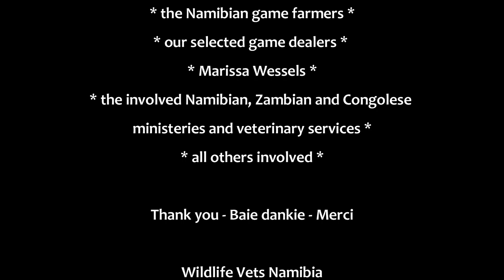Game translocation to the DRC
A 3000 km trip from Namibia to the DRC... Our mission? To restock a reserve in the DRC with sables, roans, nyalas, eland and wildebeest!

The sables, roans, nyalas and eland were captured via dart immobilization. The big advantage of this type of capture is that we can select the animals best suited for this kind of long-distance translocation. The wildebeest were caught in a boma.

For such long translocations to be successful, one has to make stress reduction and animal comfort a priority. To achieve this, we preferably take younger animals and we give all animals a long-acting tranquilizer. In addition, we ensure they have enough space (we don’t pack the animals tightly, they must be able to lie down comfortably) and we provide excellent quality food and water.

After all the animals were captured and loaded, we drove near non-stop to the Namibian-Zambian border. After a 2-hour nap, we crossed the border into Zambia early in the morning. Border crossings (esp. in Africa) are always a bit of a nightmare. We had quite a delay on the Zambian side, waiting for all the documentation to be processed. This time was not entirely wasted since we fed and watered the animals while waiting. By mid-afternoon we were eventually cleared to proceed!

Due to very poor road conditions in Zambia we were forced to take a detour of 250 km, to avoid the worst roads. Even then, we had to brave several sections with nasty potholes and long stretches of “road” where most of the road was missing! As a result, our average speed for the first 2 days in Zambia was a mere 35 km/hour. The road condition from Lusaka north were fortunately somewhat better.

Every day we feed the animals and give water. Ideally, we fed the animals at night when we are also taking a break. The animals used this time of quiet to eat and drink at their own time. We feed A-grade teff hay and lucerne and use camel thorn pods as highly tasty and nutritious appetizers which the animals really appreciate (see the video on how the nyalas chew them away!).

During the last part of our trip we had to cross a river by ferry, which was quite amazing! When we reached the DRC everybody got exited, now it was not far anymore until the offloading. Again we had some difficult road sections, but most of the road to the reserve was well-maintained.

The best moment of any translocation is the moment the doors are opened, and the animals are released. At last the animals are able to roam again and enjoy fresh grass. This offloading was particularly nice for two reasons: First, because all the animals survived and were in great condition. The second reason was the quiet and relaxed way in which the animals disembarked and accepted their new home. The nyalas stayed and browsed around the trucks while we offloaded the rest of the game, while two of the wildebeest immediately started eating and playing, right in front of the trucks! What a great sighting! This is a beautiful and very well managed sanctuary, with forests, more open areas and floodplains. The animals have plenty of food and are well monitored.

It was sad to see the extensive deforestation going on in both Zambia and the DRC. Entire forests are being chopped down to make charcoal, even trees with potential for timber are made into charcoal. With the exception of dedicated game reserves, we saw very little wildlife and, in most areas, only a few birds in Zambia and the DRC. This once again showed us the importance of conserving nature and the creation of national parks, reserves and private game farms. Education in this regard is essential. The more accessible the enjoyment of nature is made, the better the chances that human destruction of natural habitats may eventually be brought under control!

A game translocation is not something we do alone, a whole team of people is needed for such projects. We want to thank our drivers and all others involved – from the Namibian, Zambian and Congolese involved ministries and the state veterinarians, those arranging permits, clearing agents and of course to the game farmers supplying these wonderful animals. A special word of thanks to the owners and management of the reserve for their support and trust in our services.